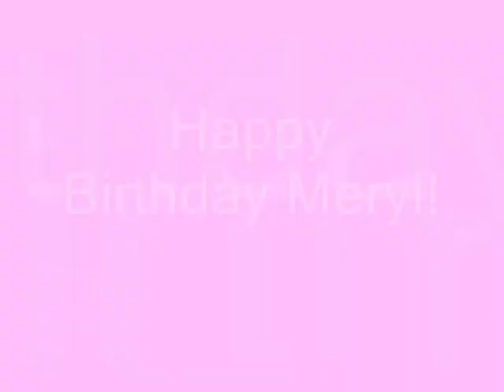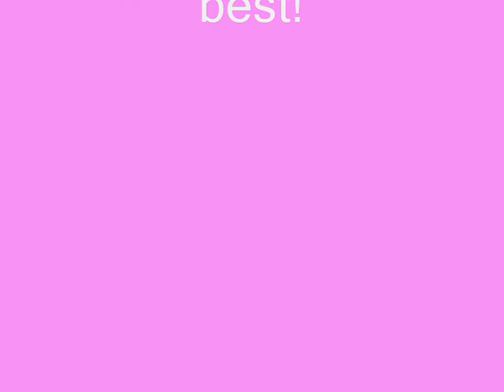Happy Birthday Meryl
Ich habe es auch versucht ein Geburtstagsvideo zu basteln